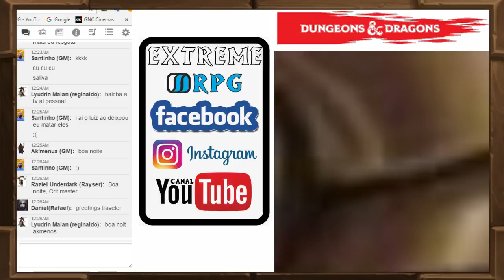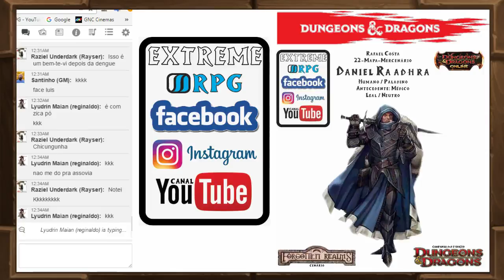EXTREME RPG: Grupo Companhia Do Aço -Episódio 15 - Parte: 1/4 (D&D 5º RPG)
Campanha CIDADE CHAIR:GRUPO Companhia do Aço /HISTORIA Extreme RPG / Mestre JJ/GRAVAÇÃO EXTREME RPG

O confronto final desse grupo vai ser agora veja como enfrentar um Dragão Lich, e sair vivo,descubra o desfecho de um grupo que esta desaparecido a vários meses os Caçadores de Almas.

No nosso Facebook mantemos uma cidade virtual de RPG que funciona em OFF GAME e os jogadores se interagem entre suas aventuras.Trazemos um novo estilo de RPG ON LINE onde quem faz o show e o jogador, que pode ter um mundo pra explorar e muitas desafios a conquistar INCLUINDO A MORTE DE SEU PERSONAGEM pois aqui isso acontece com todos..

Quer ficar ligado nas primeiras artes das aventuras e aqui que você segui.

Aqui você vai direto pra nosso galeria de videos -AVENTURAS,PRÓLOGOS,CAMPANHA,TUTORIAIS,REGRAS,COMBATES,FILMES,GAMES e uma porção de conteúdo voltado ao RPG

Abaixo vai a relação das gravações em vídeo que estão sendo produzidas em nosso canal atualmente no YOUTUBE,para você acompanhar:

Campanha CIDADE CHAIR: Companhia do Aço
AVENTURAS: Sempre uma nova aventura com muita ação e investigação um grupo divertido de assistir que sempre enfrenta o desconhecido mais com uma estratégia muito boa" deu merda corre cambada".

Campanha CIDADE CHAIR: Caçadores de Cabeça
AVENTURAS:Um grupo estratégico  e poderoso com armas full power eles enfrentarão os mais diversos inimigos,demônios ,mostro ,cultos e  formado por um dragonato,um anão e um Arocraker.

AVENTURA:Tesoura da Rainha Dragão (HISTORIA ORIGINAL:TYRANY OF DRAGONS)  /Grupo Andarilho das Sombras(Recrutas 2) Novos aventureiros em busca de riqueza e gloria estao tentando trazer uma encomenda para o anão Mytrandir/Mestre da PHILIPPE/GRAVAÇÃO EXTREME RPG.

AVENTURA: A Mina Perdida de Phandelver (Historia ADAPTADA)/Grupo Laminas da Morte(Recrutas 3)Esse grupo pra nao ficar em cana aceitou um serviço pra levar uma carga e ate agora so se deu mal ./Mestre da Daniel Gravação EXTREME RPG.

AVENTURA: O Renascimento do Sangue (Historia PRÓPRIA)(Recrutas 4)Uma historia de suspense e mistério, com toques de terro./ Mestre GABRIEL/ Gravação EXTREME RPG.

BACKGROUND-(HISTORIAS DA ORIGEM DE CADA PERSONAGEM INTERPRETADO PELOS JOGADORES)
Aqui você vai conhecer a origem de cada personagem de nossas historia ,seu passado,seus inimigos,onde tudo começou e como vai parar em nossa cidade CHAIR. Dicas de como sobreviver nos primeiros Nível e de como foi usar o Roll20 Para as aventuras.

EXTREME RPG -D&D 5º Edição- Combates - Regras - Treinamento
(Aprenda se divertindo em combates empolgantes entre os jogadores e suas classes)
São gravações onde os jogadores fazem teste de sua habilidades num combate real contra outros jogadores,também serve pra o grupo testar estratégias de combates e revermos as regras numa ambiente diferente.
Os combates são diversos Mago contra Guerreiro,Ladrão contra Druida o que vale e apreender a usar suas habilidades,magias,reações e todos os truques que cada classe oferece.

EXTREME RPG: E UM GRUPO DE JOGADORES DE RPG QUE SE REUNI TODOS OS DIA PARA SE AVENTURAR NAS TERRAS DE
Forgotten Realms
Venha ser nossos amigo e descubra novos aliados em sua aventura, compartilhe seu conhecimento e aprenda novos truques jogando conosco.